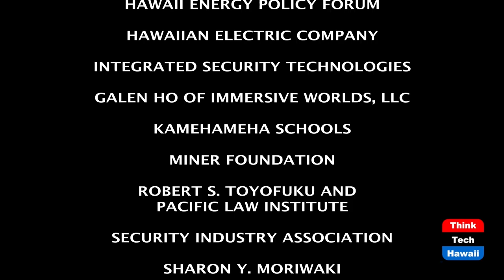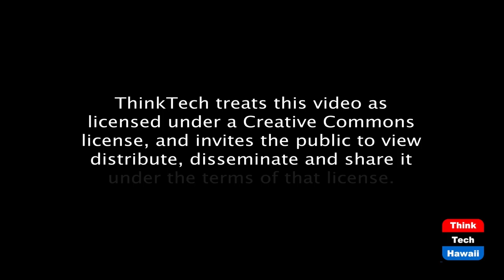Esports in Hawaii (The Wide World Of Esports)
Economic Opportunities and Barriers.  The host for this episode is Katharine Nohr.  The guest for this episode is Glenn Wakai.

We discuss the economic opportunities available to Hawaii if we take advantage of the phenomenal growth of Esports and gaming and the roadblocks to overcome.